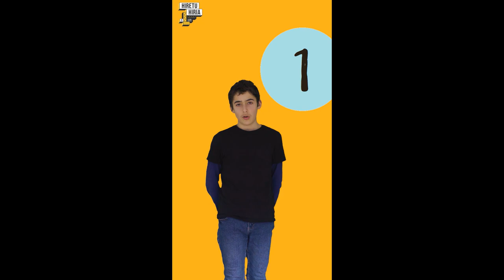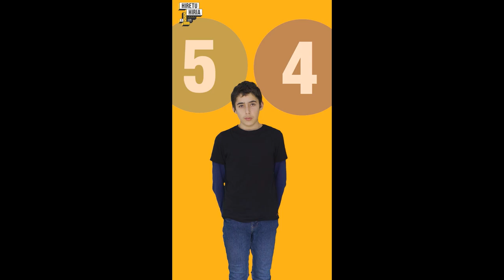“Sare sozialen eragina” - Hiretu Hiria 2023 - Koldo Mitxelena DBH 3.A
Nerabeek eta gazteek sare sozialen erabilera on bat egitea dute helburu. Hortarako, bideo bat egin dute sare sozialen eraginari buruz kontzientzatzeko.